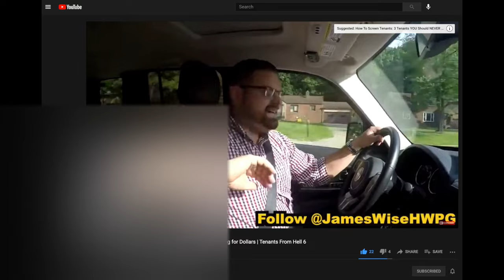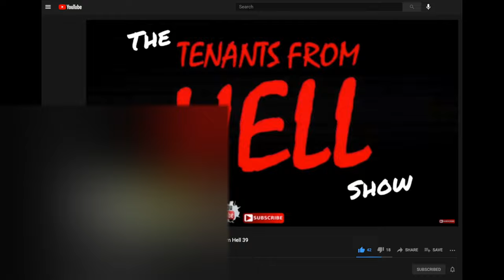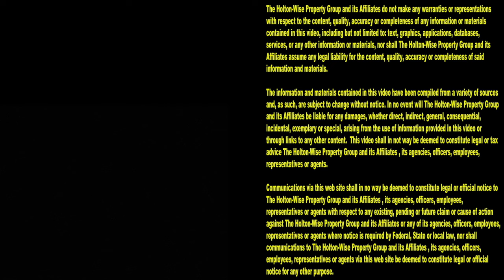5 HORRIBLE Things you Never Knew about being a Landlord & Property Manager | Ask James Wise 41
Real estate investing ain't always easy folks. Sometimes real estate investing sucks. You are a soon to be real estate investor who probably clicked on the 41st episode of The Ask James Wise Show because you are thinking about becoming a landlord. Or, perhaps you are already a property manager who is looking for DIY property management tips. Either way this show won't disappoint. HoltonWiseTV is here to help you become a real estate investor or become a better rental property owner. During the show James goes over 5 things he has learned about tenants during his career as the CEO of the largest scattered site property management company in the Cleveland, Ohio area. From tenant screening to tenant turnover, these are 5 things that seasoned property management professionals can relate to but are a complete shock to anyone who is new to the rental real estate business. From tenants doing drugs to tenants selling sex, these are 5 things you need to know if you want to be successful in rental property management.

📺 HELPFUL RESOURCES